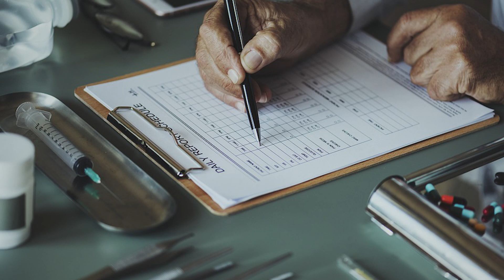10 Remedios para Quitar la Fibrosis Mamaria Todos Naturales y Faciles de Hacer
Consultas: 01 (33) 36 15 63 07 /  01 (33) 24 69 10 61  Dirección: Av. Hidalgo 1733 a media cuadra de Av. Américas  en Gdl, Jalisco, Méx.
Manuel Doblado 107 Centro. 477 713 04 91. León, Gto. Méx.